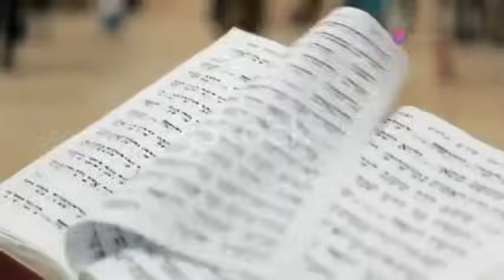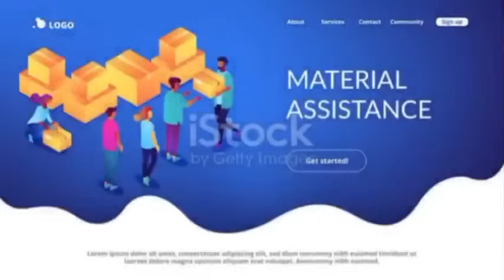Divine Intervention? Israel's Miraculous Battlefield Revelations!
Discover the miraculous battlefield revelations in Israel that have left everyone in awe! In this extraordinary video, we explore the astonishing events and mysterious phenomena that occurred on the battlefield, leaving many to wonder if there was a higher power at play.

Join us as we delve into eyewitness accounts, expert analyses, and exclusive footage that uncover the truth behind these miraculous occurrences. From unexplainable events to seemingly impossible outcomes, we reveal the stories that have captivated the world and sparked a wave of intrigue and wonder.

Don’t miss this incredible journey into Israel’s battlefield miracles and the divine interventions that defy explanation!